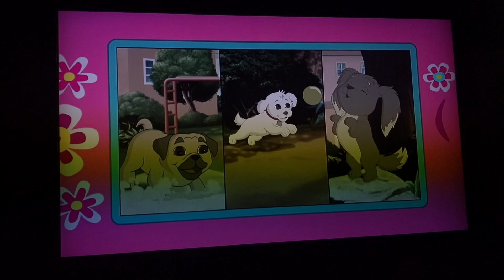Dora And Friends: Into The City! - Puppy Princess Rescue Clip (With BTR Nothing Even Matters Song)